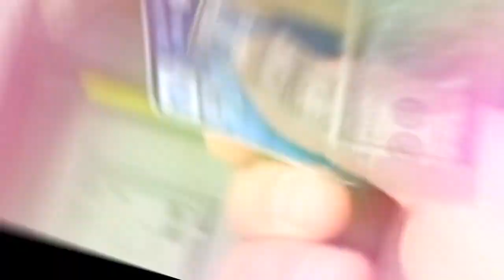JE DÉTRUIS 1000 ROBOTS POUR LEUR DIRE ADIEU SUR FORTNITE CRÉATIF !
🎁 Soutiens moi dans la boutique Fortnite si t'es un vrai gros de la Team PaG : KENI 💙

🔊 Musique d'intro et d'outro (Merci mon frérot Tactac)